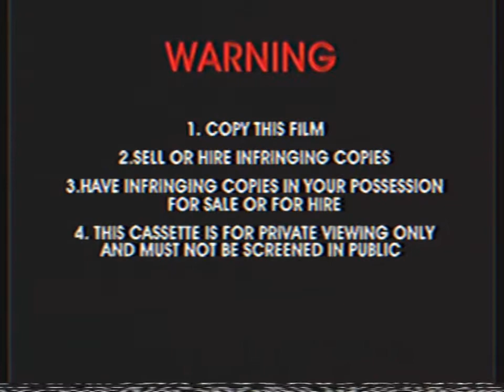Opening To Fix & Foxi - Streamline Fax 2003 VHS Australia